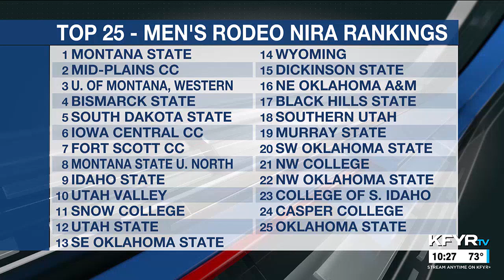KFYR - First News at Ten - Sportscast 9/17/2024